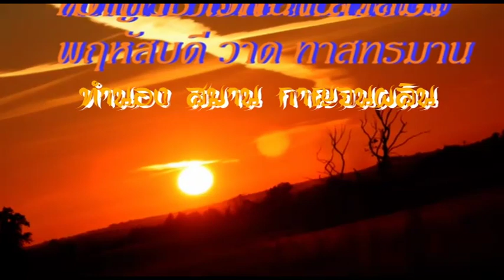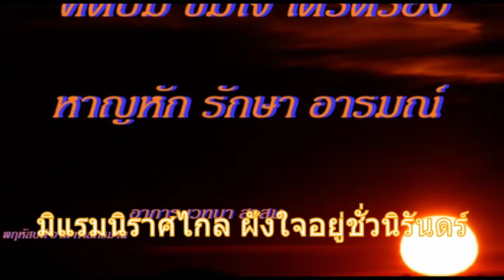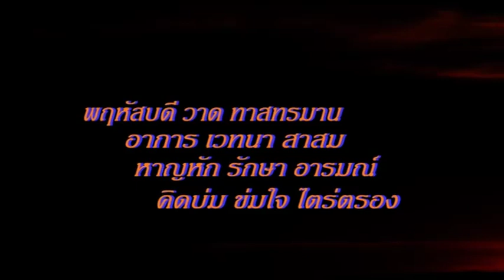ทาสทรมาน .. พฤหัสบดี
พฤหัสบดี วาด ทาสทรมาน
อาการ เวทนา สาสม
หาญหัก รักษา อารมณ์
คิดบ่ม ข่มใจ ไตร่ตรอง